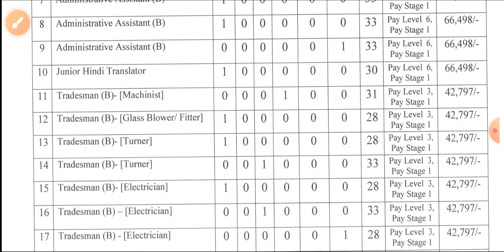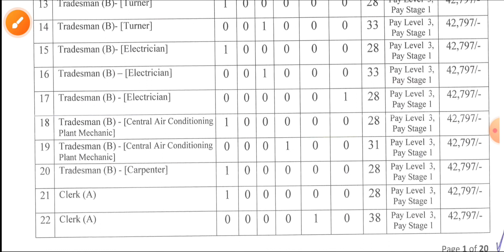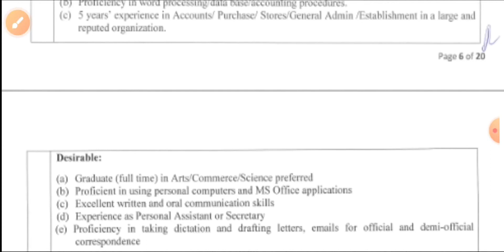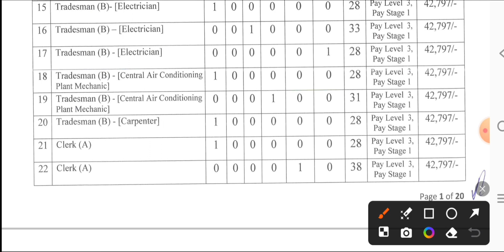TATA INSTITUTE OF FUNDAMENTAL RESEARCH Requirement 2024 | TIFR new vacancy 2024 | iti Govt. job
iti jobs
tifr 2024 physics solution
tifr 2024 mathematics solution
tifr 2024 details
Tifr 2024
tifr exam pattern
tifr exam kya hota hai
Tifr requirement 2024
iti vacancy 2024
Iti govt requirement 2024